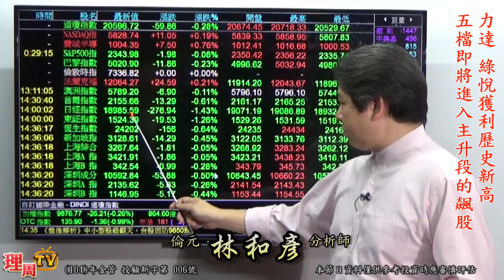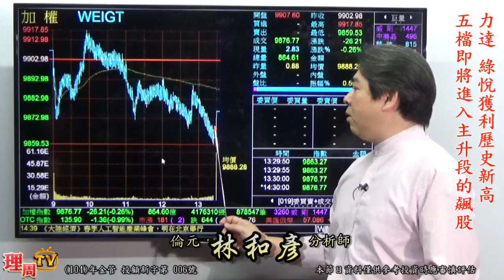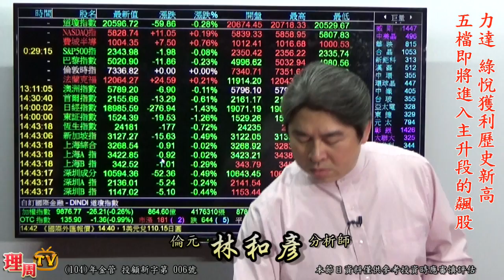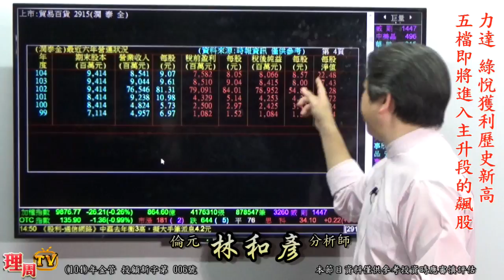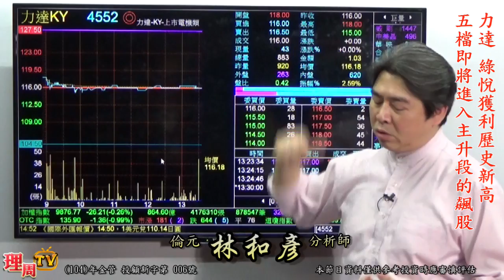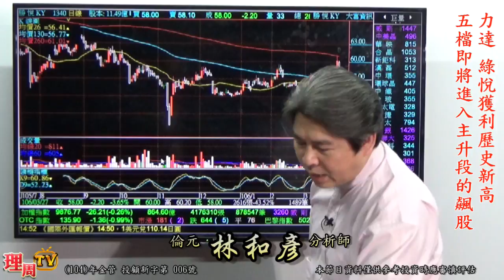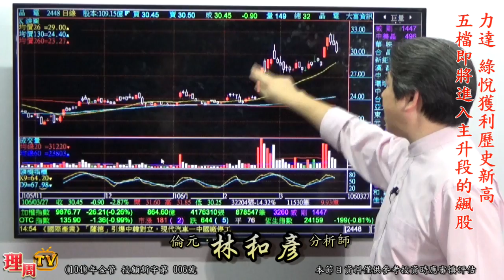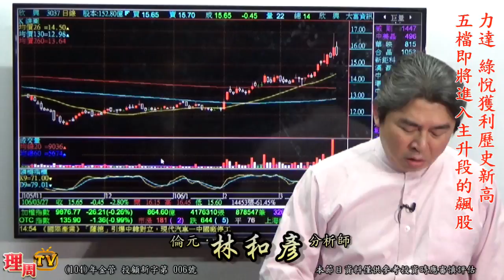理周TV-20170327 盤後-林和彥 股市戰將／力達 綠悅獲利歷史新高 5檔即將進入主升段的飆股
林老師LINE@:@pro88
更多倫元投顧 分析師林和彥的精彩分析：